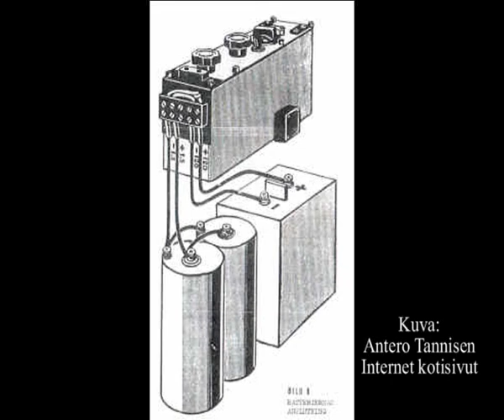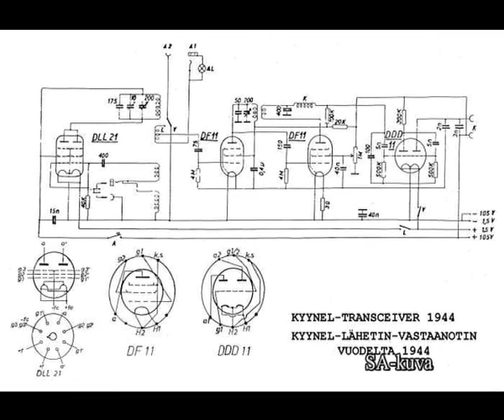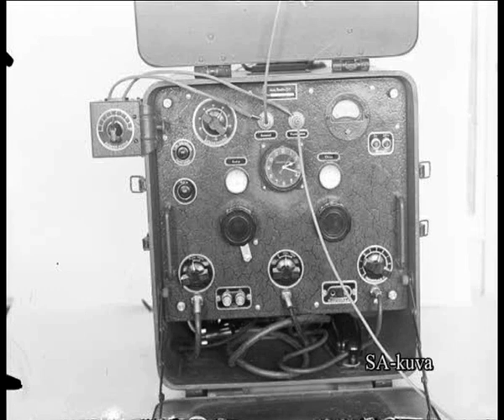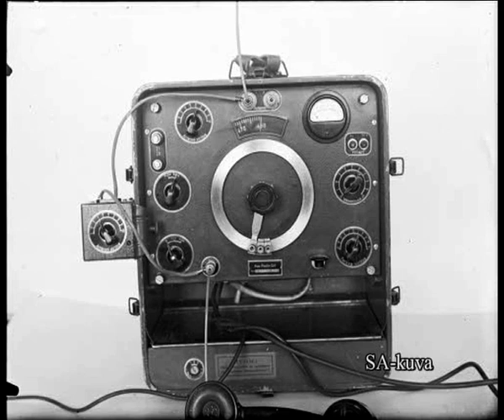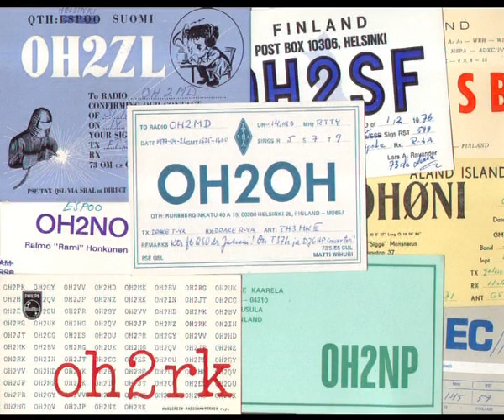Kaukopartioradio Kyynel "4. Radiotiedustelun osuus"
Matti Wihuri OH2OH Kaukopartioradio Kyynel-esitelmä  "4. Radiotiedustelun osuus".
Esitelmä pidettiin  Paulingin huvilalla n. 1980
Kuvat: SA-kuva ja Antero Tannisen internet kotisivut.
Kytkinkaavat: Wikipedia.